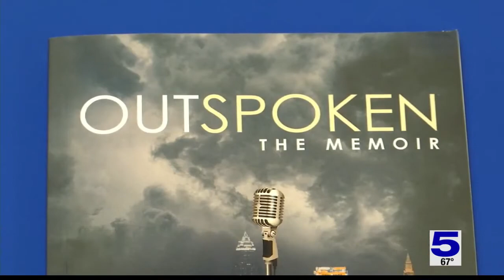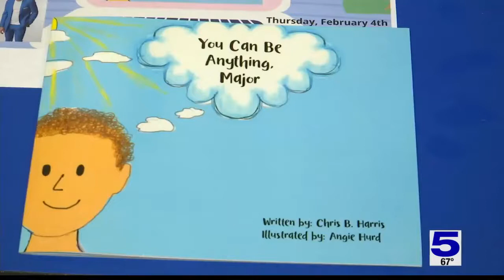IDEA Weslaco Pike starts new curriculum for Black History Month